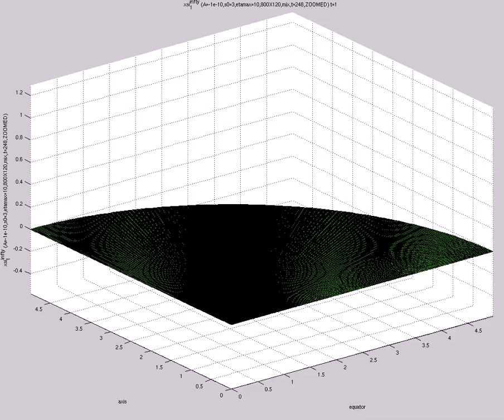xsi^{infty}_1 (A=-1e-10,s0=3,etamax=10,800X120,mix,t=248,ZOOMED)